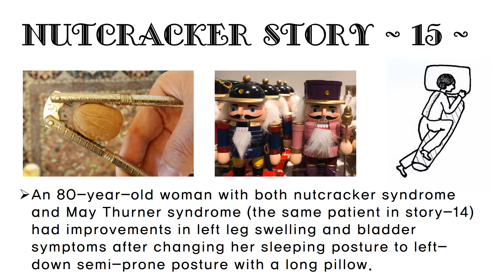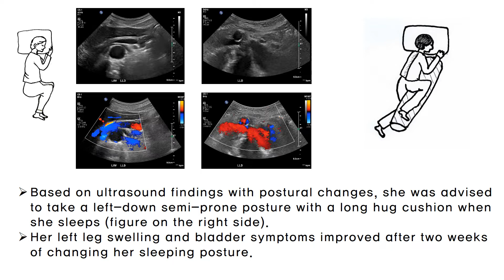Nutcracker Story_K-Radiology Clinic_15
An 80-year-old woman with both nutcracker syndrome and May Thurner syndrome (the same patient in story-14) had improvements in left leg swelling and bladder symptoms after changing her sleeping posture to left-down semi-prone posture with a long pillow.